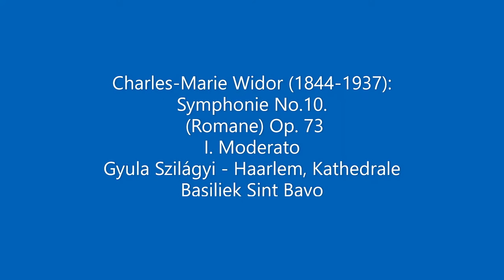Widor Symphonie Romane Op 73 - Gyula Szilágyi - Kathedrale Basiliek Sint Bavo Haarlem NL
Charles-Marie WIDOR (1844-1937): Symphonie Romane Op. 73. (inspired by and composed for the famous Cavaillé-Coll organ and the Patron Saint of the Basilique of Toulouse in 1899) "Ad memoriam Sancti Saturnini Tolosensis"
Played by Gyula Szilágyi, at the Adema-organ (1921) in the Cathedral Basilique St. Bavo in Haarlem, The Netherlands, on the 6th of November 1996, on the occasion of the 2nd part of his UM (uitvoerend musicus) Examen.